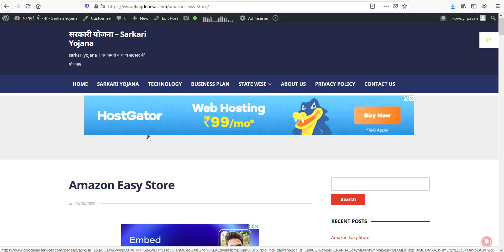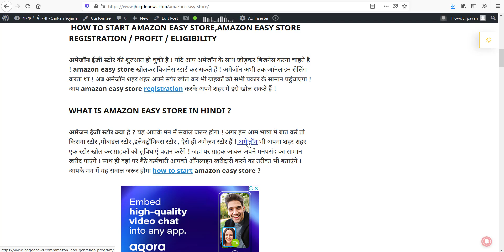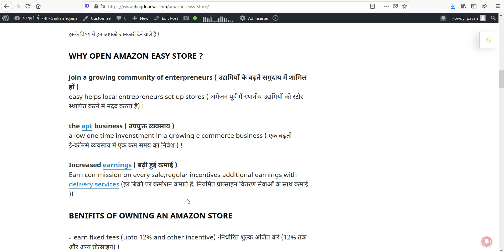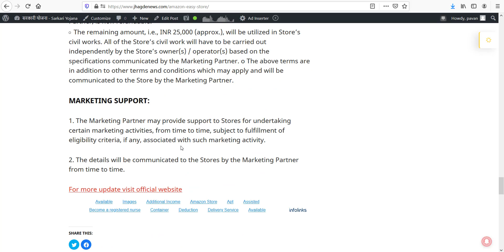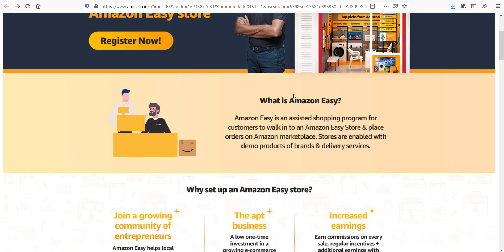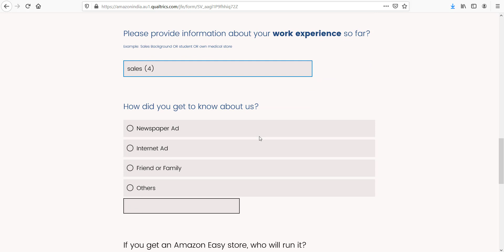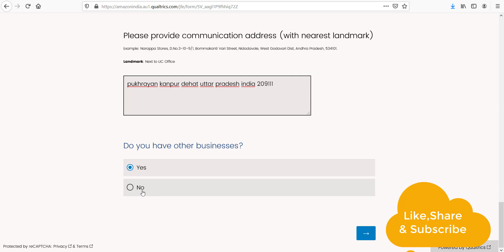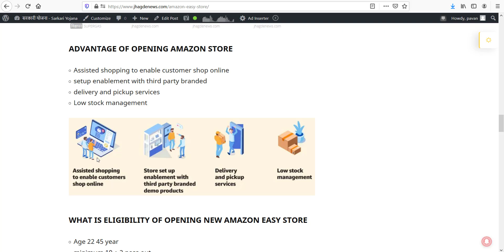How to Start Amazon Easy Store,Amazon Easy store Registration/Profit/Eligibility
अमेजॉन ईजी स्टोर की शुरुआत हो चुकी है ! यदि आप अमेजॉन के साथ जोड़कर बिजनेस करना चाहते हैं ! amazon easy store खोलकर बिजनेस स्टार्ट कर सकते हैं ! अमेजॉन अभी तक ऑनलाइन सेलिंग करता था ! अब अमेजॉन शहर शहर अपने स्टोर खोल कर भी ग्राहकों को सभी प्रकार के सामान पहुंचाएगा ! आप amazon easy store registration करके अपने शहर में इसे खोल सकते हैं !